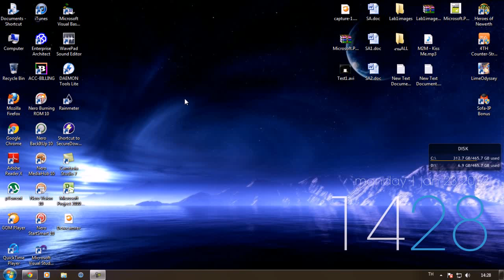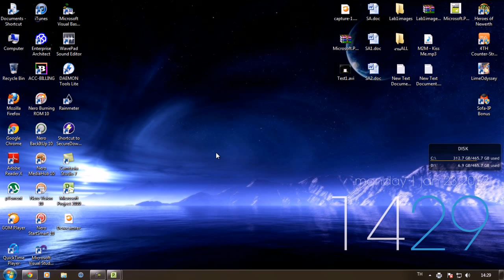สาธิตวิธีใช้ MS.Project 2010 เบื้องต้น กลุ่ม DEW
สาธิตวิธีการใช้ Mircrosoft Project 2010 กลุ่ม Dew
จัดทำขึ้นเพื่อการศึกษา
ไม่ได้มีเจตนาล่วงเกิน หรือ ละเมิดลิขสิทธิ ใด ๆ